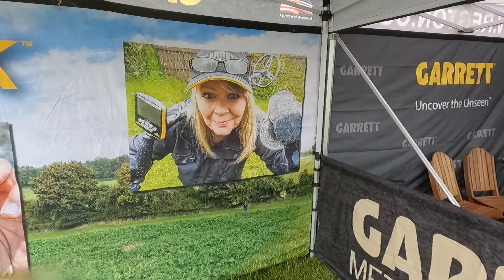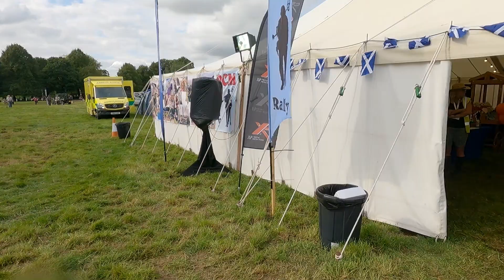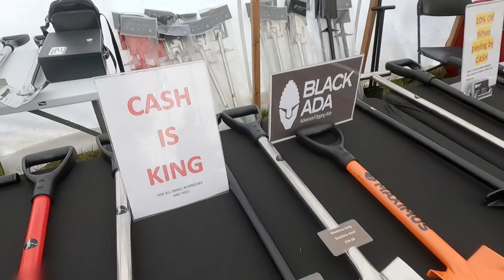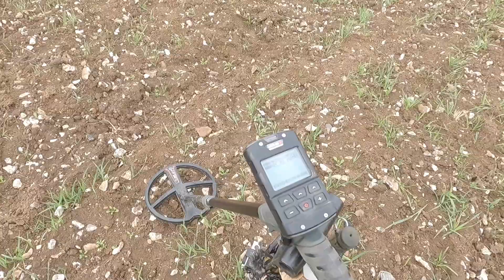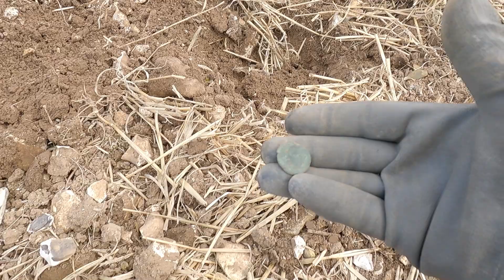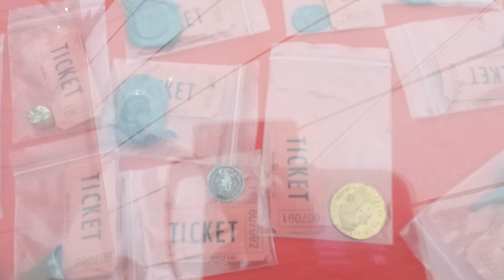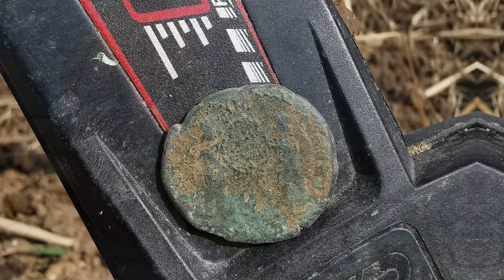UK Metal Detecting: Rodney Cook Memorial Rally Sept 2023 🥰 - Take A Tour Around Camp Life ⛺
Rodney Cook Memorial Rally Sept 2023, take a tour round with me, this is my FIRST RCM. Join me on my first ever RCM Rally, see the camps, stands, finds tables as well as some detecting. What did I find? You will just have to watch and find out. Take A Tour Around Camp Life ⛺

Drone footage courtesy of Future Bleeps, many thanks my friend 👍